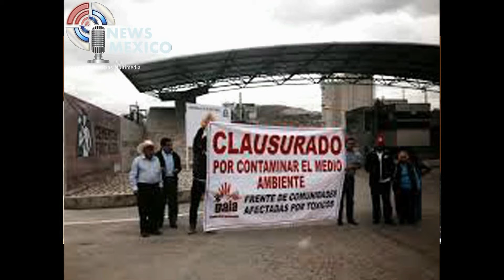La guerra de los Hñahñú contra el PRI de Hidalgo y Edomex, les roban agua y tierras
Visita Newsmexico.com.mx Los gobernadores priístas de los estados de Hidalgo y México se pusieron de acuerdo para robarle sus tierras y agua a los Hñahñú, pueblo ancestral de la época azteca. La lucha legal no ha sido fructuosa debido a que los priístas controlan al poder judicial...¿qué sigue?